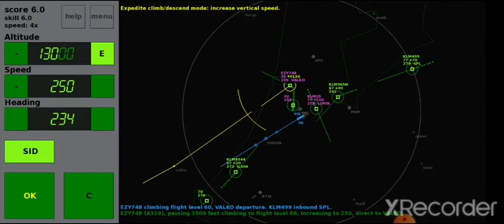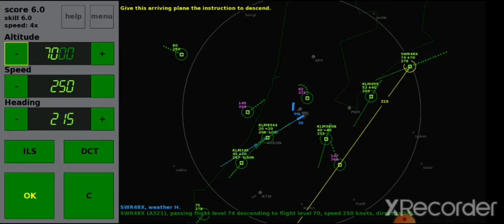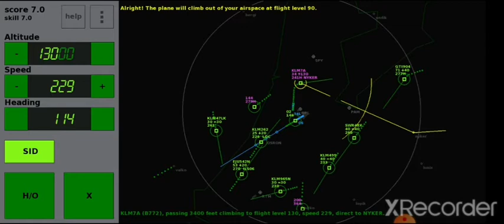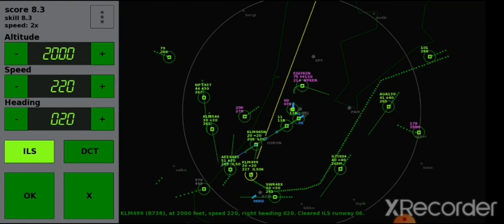guide the planes safely to the ILS - 4x speed Landing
In this simulation game, you are an air traffic controller at the approach radar of a busy airport. The goal is to guide the planes safely to the ILS (Instrument Landing System) of the runways to get a high score. If you make no errors, the number of planes you have to control gets larger and larger. How many flights at a time can you handle?